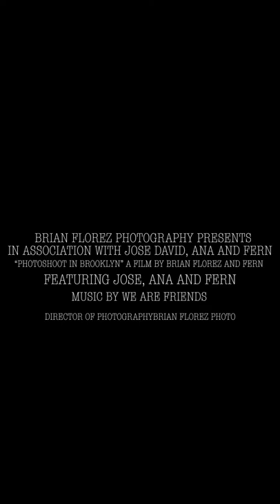PHOTOSHOOT IN BROOKLYN